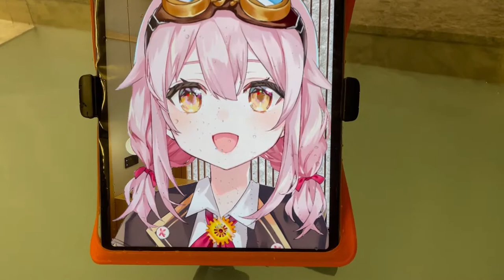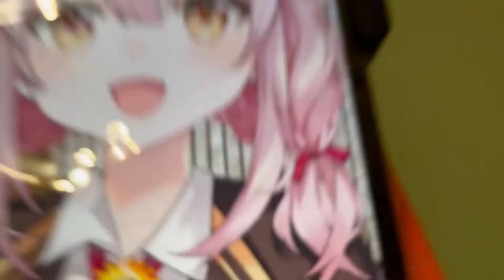[Ace Taffy] Take a bath with a Vtuber/和Vtuber洗鸳鸯浴